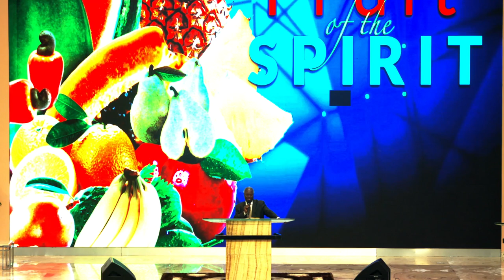The Supernatural Impartation of Vision for Fruitfulness By Pas W.F. Kumuyi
WATCH OUT: GCK IN CAMEROON

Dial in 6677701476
Code 344823#

SPECIAL PRAYER REQUEST:
1) GOD, PLEASE LET ME RECEIVE MERCY.
2)LET MY MINISTRY BE ACCEPTABLE BEFORE YOU FIGHT FOR MY COURSE.
3)INCREASE US SPIRITUALLY AND NUMERICALLY IN DLBC CHARLOTTESVILLE